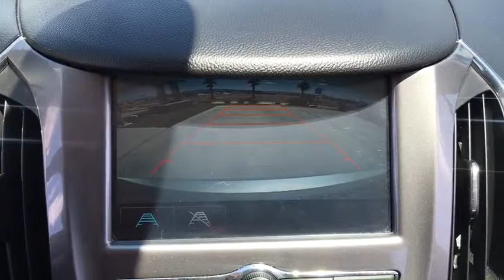2017 Chevrolet Cruze Lake Havasu City, Needle, Mojave City, Bullhead City, Yucca, AZ P10279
Silver Ice Met U 2017 Chevrolet Cruze available in Lake Havasu City, Arizona. Servicing the Needle, Mojave City, Bullhead City, Yucca, AZ area.
2017 Chevrolet Cruze LT Auto Sedan - Stock#: P10279 - VIN#: 1G1BE5SM1H7179717

711 N Lake Havasu Ave